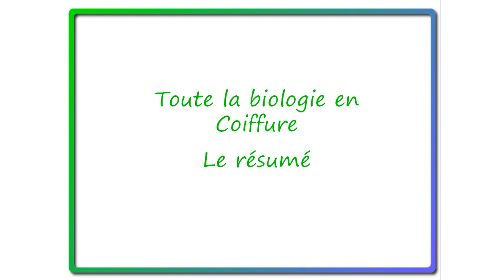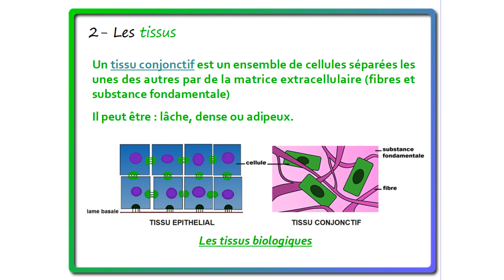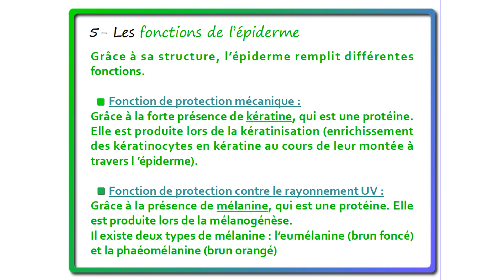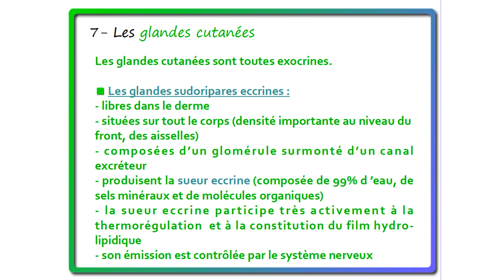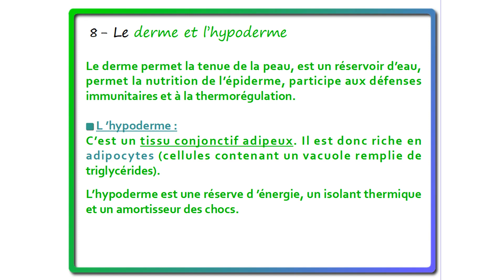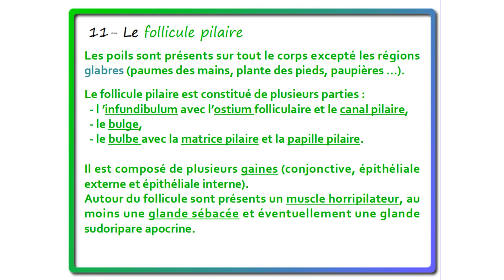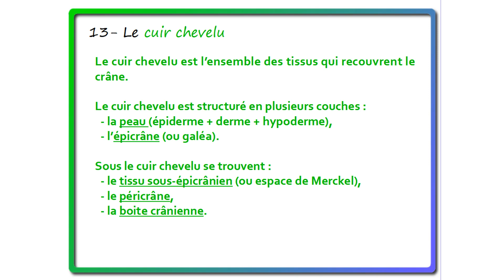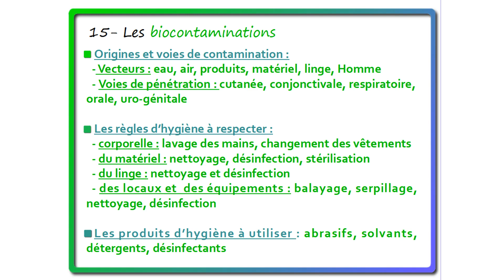Les résumés - Biologie en coiffure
Vous trouverez ici les résumés de tous les chapitres de biologie du CAP coiffure. Cela vous permettra de réviser rapidement l'ensemble du cours.